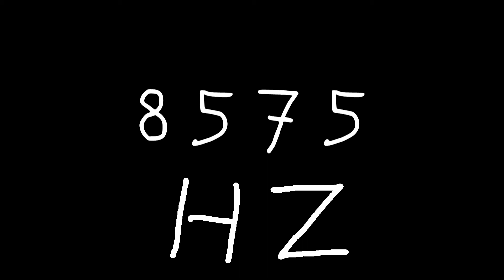8575 hz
Just sound.

chords
sounds
noise
tone
noises
tones
audio
wave
waves
sin
sine
sinus
sinoid
heart
heartbeat
resonancy